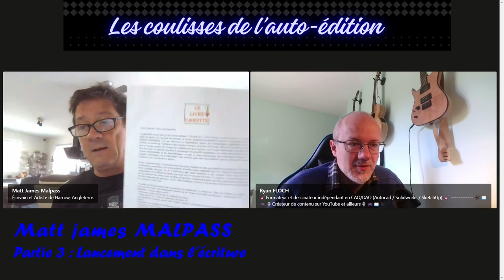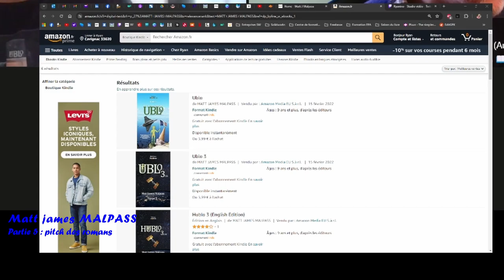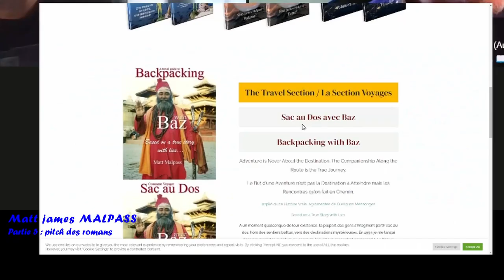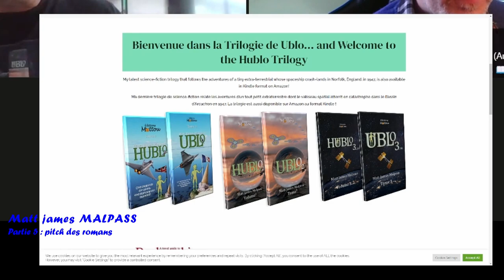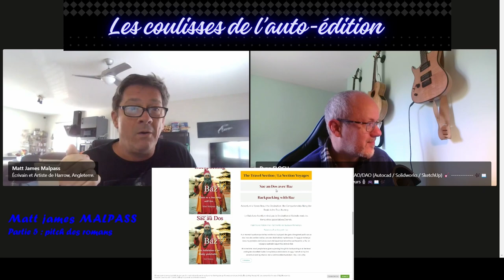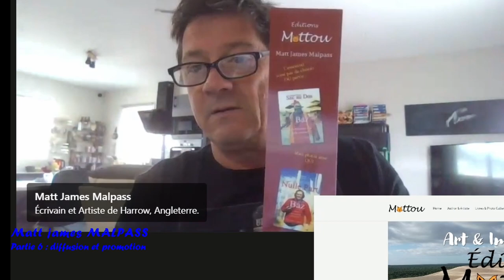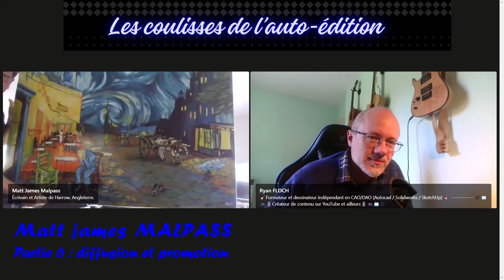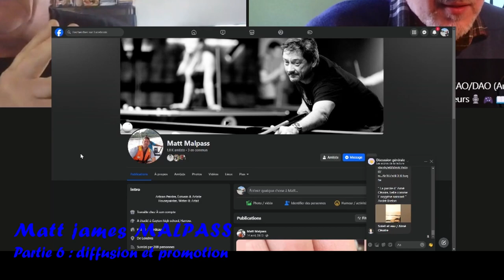S01E07 - Matt J. MALPASS - Le multi-passe - Les coulisses de l'Auto-édition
Pour ce septième épisode j'accueille Matt James MALPASS  qui va nous raconter son parcours dans l'autoédition.
De la première envie d'écrire, à la vente de ses livres, il va vous révéler tous ses secrets, enfin presque...

Pour vous procurer ses livres :

Mes deux romans sur Amazon